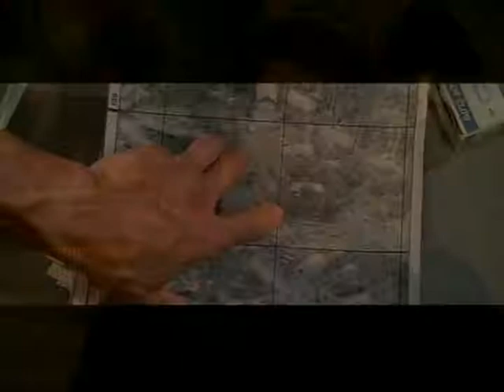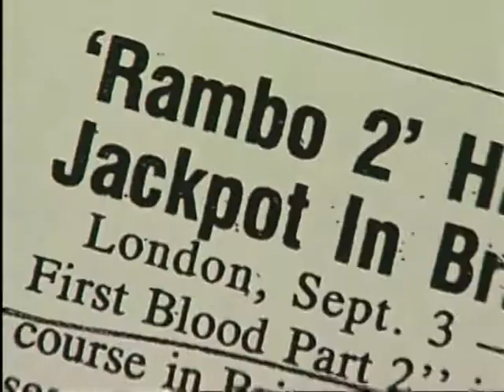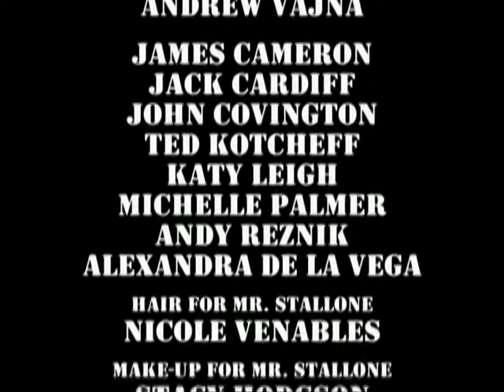Rambo - We Get Win This Time (O fenômeno Rambo)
Documentary (documentário). Extra / Bonus. 2002.